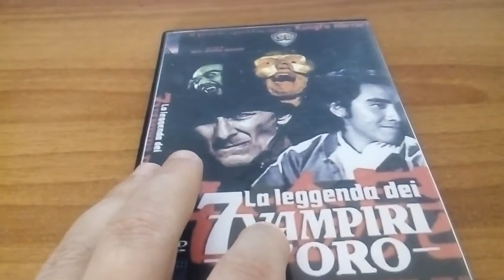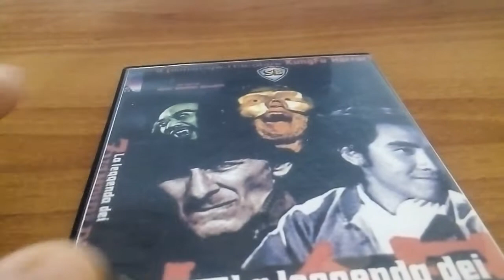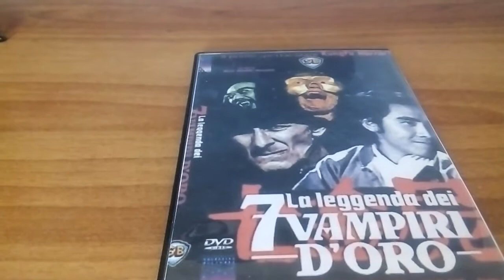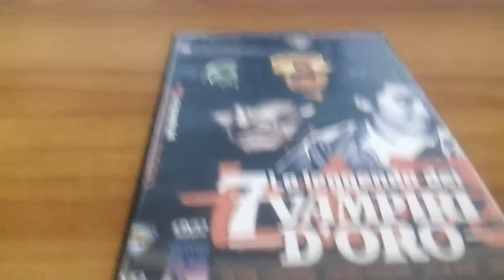LA LEGGENDA DEI 7 VAMPIRI D ORO-TRA IL KUNG FU E L HORROR DEL 1974